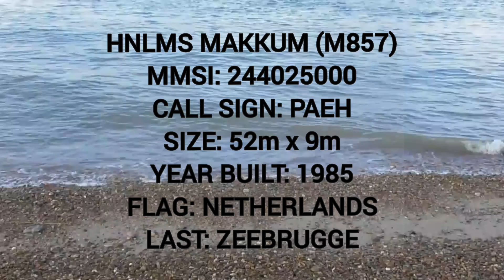Royal Netherlands Navy HNLMS MAKKUM (M857) inbound for ipswich 8/4/22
Dutch tripartite class minehunter HNLMS MAKKUM (M857) heads up the river orwell,sails under the orwell bridge and heads ipswich.